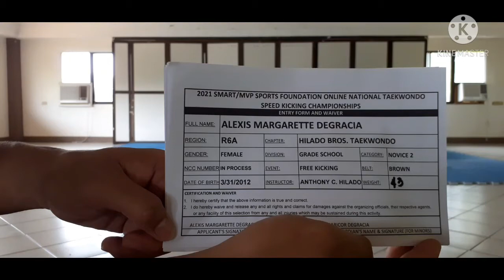ALEXIS MARGARETTE DEGRACIA_HILADO BROS. TAEKWONDO_BROWN_FK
2021 National Speed Kicking